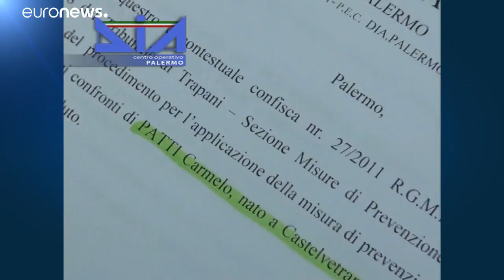İtalyan yargısından Sicilya mafyasına 1,5 milyar euroluk ağır darbe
İtalyan yargısı ünlü mafya lideri Matteo Messina Denaro'ya yakınlığıyla bilinen iş adamı Carmelo Patti'nin mirasçılarına ait yaklaşık 1,5 milyar euro değerindeki mal varlığına el koydu…